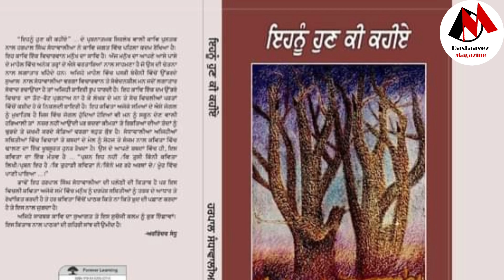Poetry by Harpal Sandhawalia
A complete Literary,Informative and Entertainment Channel.It provides Literary works not only of Punjabi but also of various language in translated form.